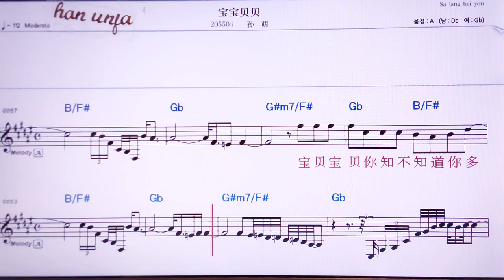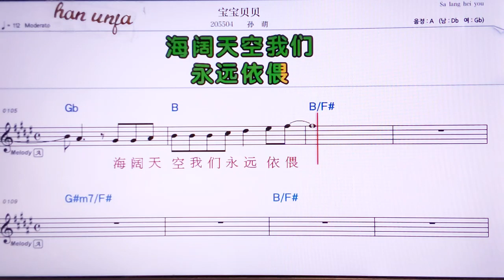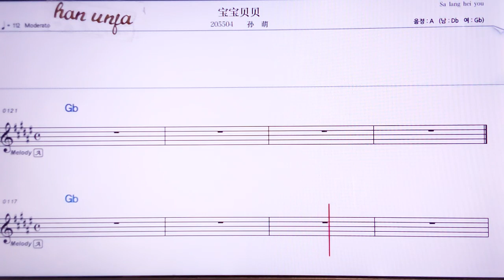💖바오바오뻬이뻬이/쑨엉 👍MR,노래방, 악보, 코드,Karaoke With Sheet Music